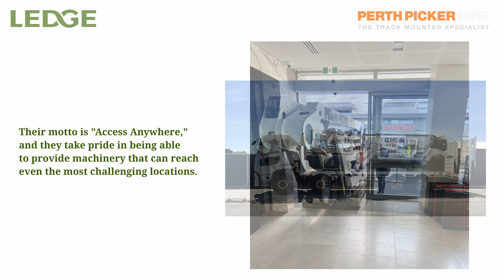Perth Picker Hire & Ledge Finance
Perth Picker Hire is WA's track-mounted specialist, providing elevated work platform (EWP) and track-mounted cherry picker rental services since 2012.

Perth Picker Hire partners with Ledge Finance to power their outstanding service and secure their business growth across WA.